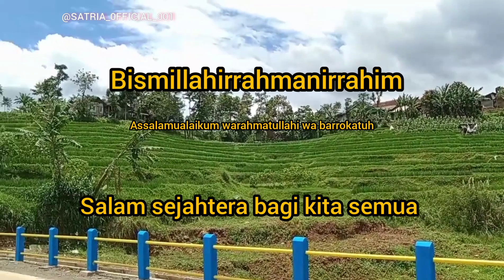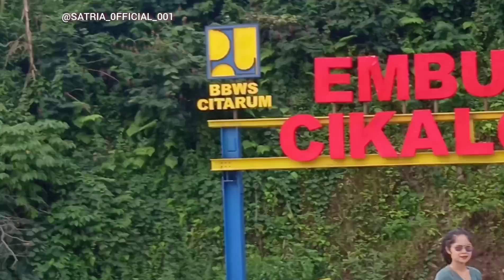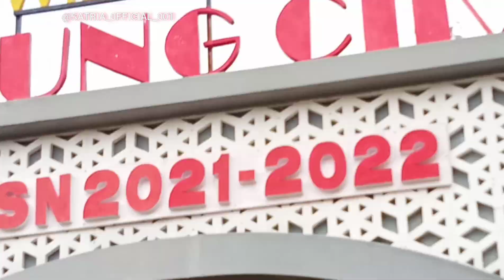Citarum Harum || Taman Wisata baru Embung Cikalong suplai kebutuhan air PDAM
Balai Besar Wilayah Sungai Citarum melalui SNVT Air Tanah dan Air Baku melaksanakan pembangunan penyediaan air baku Cikalong yang berlokasi di Desa Lamajang Kecamatan Pangalengan Kabupaten Bandung.  Pengendalian Pelaksanaan ATAB meninjau lokasi pekerjaan pembangunan penyediaan air baku Cikalong dalam rangka monitoring pelaksanaan penimbunan CSG.

Adapun embung yang bermanfaat untuk suplai kebutuhan air PDAM tersebut merupakan embung pertama di Indonesia yang dibangun dengan desain tipe CSG (Cemented Sand and Gravel). Balai Hidrolika dan Geoteknik Keairan Bina Teknik SDA turut hadir dalam kegiatan ini untuk memberikan advis teknis terkait desain pembangunan Embung Cikalong.

embungcikalongdesalamajangkabupatenbandung,embungcikalongkecamatanpangalengan,tamanwisatarafting,tamanwisatabarucikalong,